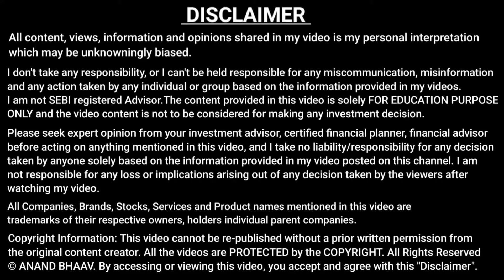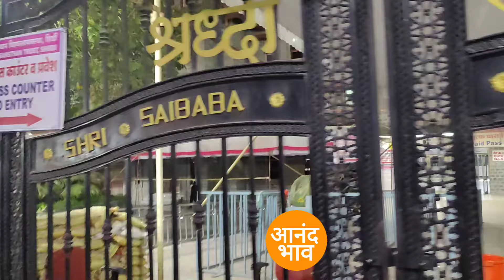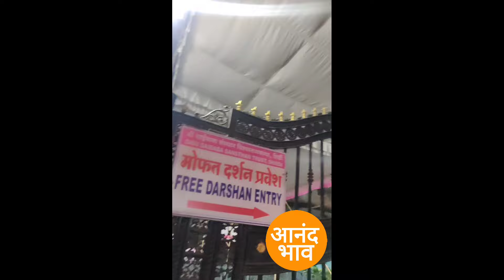DWARKAMAI SHIRDI | द्वारकामाई से चल पड़े | SAI BABA KAKAD AARTI को